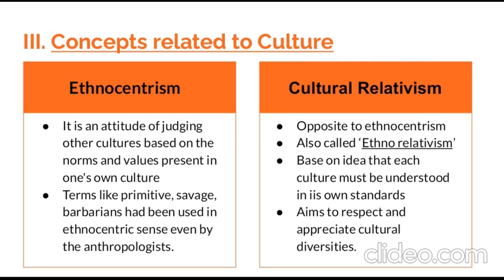Basics of Social Cultural Anthropology ClassXI Kerala SCERT Unit2 Anthropology UPSC for beginners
Join our telegram group for important free pdfs and short notes for quick revision

Do join our telegram group for important free pdfs and short notes for quick revision